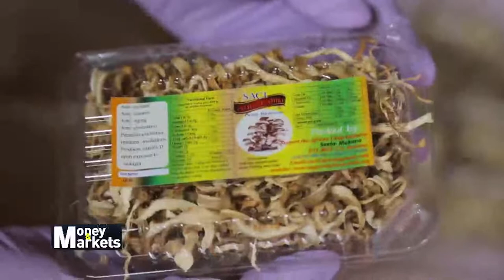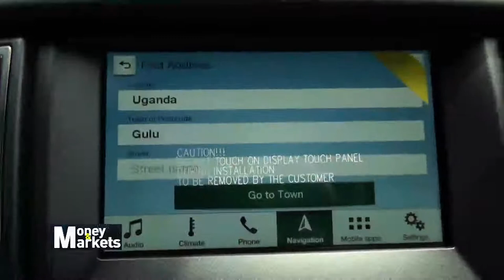Money and Markets Uganda Season 3 Part 2